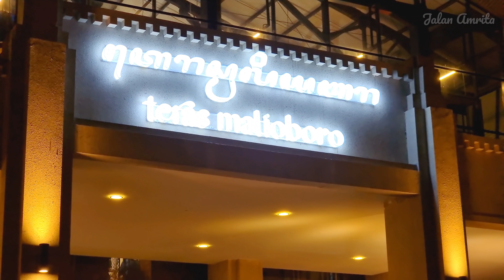Malioboro Yogyakarta Tanpa PKL Di Malam Hari Semakin Ramai | Wisata Jogja | Terbaru 2022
Perjalanan pada malam hari ini di kawasan Malioboro Jogja untuk melihat suasana liburan di akhir bulan Februari 2022 setelah relokasi PKL atau tanpa PKL. Perjalanan Dari Teras Malioboro 1 Menuju Teras Malioboro 2 melalui sisi barat Jl Margo Mulyo atau Jl. Malioboro. Dan pada video ini terlihat hampir semua lapak sudah buka terutama untuk blok kuliner, krn di video sebelumnya masih banyak yang belum buka.
Suasana Pada malam hari ini sangat ramai, ternyata wisatawan cukup antusias untuk melihat suasana Malioboro saat ini.

Maturnuwun
Jalan Amrita

Peralatan kamera S21 Ultra